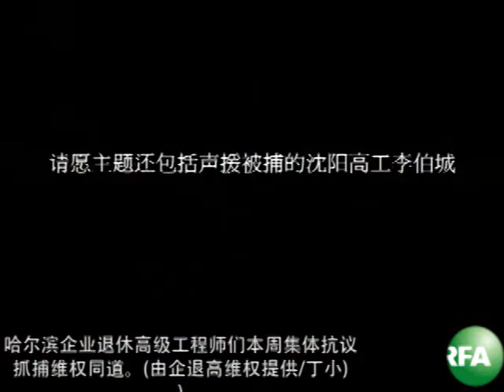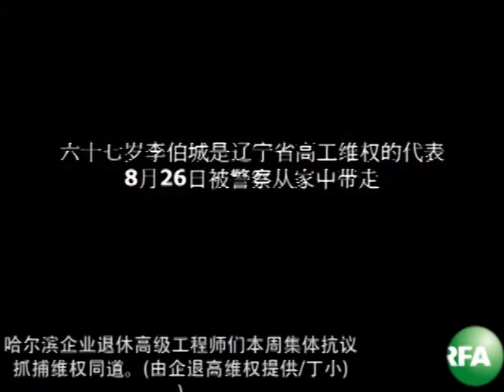企退高工维权代表被捕 该群体全国万人抗议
沈阳维权企业退休高级工程师李伯城被无故羁押，全国企退高工14000人签名维权群体声明谴责，其中哈尔滨的三百多老人连续两天集体抗议。自由亚洲电台特约记者丁小报道。

听众谈话

听众谈话